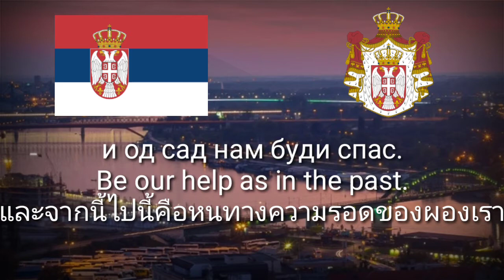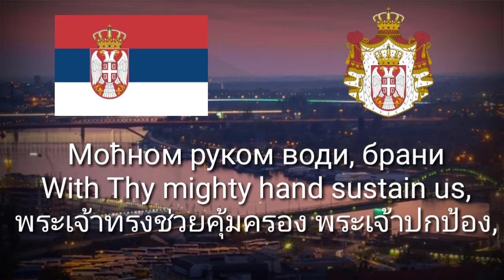National​ Anthem​ of​ Serbia​ เพลงชาติเซอร์เบีย​ "Bože pravde"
บอเจ พราฟเด (เซอร์เบีย: "Боже правде" "Bože pravde"), คำแปล: "เทวะ, โปรดประทานความเป็นธรรมแก่เรา" หรือ "เทพแห่งความยุติธรรม" เป็นชื่อของเพลงชาติอย่างเป็นทางการแห่งสาธารณรัฐเซอร์เบีย ตามมาตรา 7 แห่งรัฐธรรมนูญสาธารณรัฐเซอร์เบีย ค.ศ. 2006 อนึ่ง เพลงนี้นอกจากเป็นเพลงชาติ ยังมีสถานะเป็นเพลงเกียรติยศสำหรับพระมหากษัตริย์ของ ราชรัฐเซอร์เบีย และ ราชอาณาจักรเซอร์เบีย ตราบจนกระทั่งมีการสถาปนาราชอาณาจักรเซอร์เบีย, โครเอเชีย และสโลวีเนีย ในปี ค.ศ. 1918 จึงได้ทำนอง และ บทร้องของเพลงนี้ไปเป็นส่วนหนึ่งของเพลงชาติราชอาณาจักรยูโกสลาเวีย รัฐสภาของเซอร์เบียได้เสนอให้ใช้เพลงนี้เป็นเพลงชาติสาธารณรัฐเซอร์เบียเมื่อวันที่ 17 สิงหาคม ค.ศ. 2004 และได้รับการรับรองในรัฐธรรมนูญเมื่อวันที่ 8 พฤศจิกายน ค.ศ. 2006 ส่วนบทร้องของเพลงนั้นได้รับรองอย่างเป็นทางการตามกฎหมายเมื่อวันที่ 11 พฤษภาคม ค.ศ. 2009 ทั้งนี้ บทเพลง "Bože pravde" ฉบับดั้งเดิมนั้นได้ประพันธ์ขึ้นในปี ค.ศ. 1872 ทำนองโดย ดาวอริน เยนโก (Davorin Jenko) บทร้องโดย โยวาน ดอร์เดวิช (Jovan Đorđević) เพลงนี้มีชื่อเรียกอีกอย่างหนึ่งว่า"บทสวดสรรเสริญแห่งชาติเซอร์เบีย" และ บทร้องต้นฉบับได้กล่าวถึงพระมหากษัตริย์เซอร์เบีย (ราชวงศ์ออเบรนอวิช และ ราชวงศ์คาราจอร์เจวิช) โดยแก้ไขบทร้องบางวรรค ระหว่างรัชสมัยของเจ้าชายมิลานที่1 ว่า "พระเจ้าทรงคุ้มครอง เจ้าชายมิลาน" "God, save Prince Milan" (knez Milana Bože spasi) ต่อมาได้เปลี่ยนเป็น สมเด็จพระราชาธิบดี หลังจากที่สถาปนาราชอาณาจักร ภายหลังได้ใช้เพลงคำนับของราชอาณาจักรยูโกสลาเวีย รัชสมัยของพระเจ้าปีเตอร์ที่ 1 และ พระเจ้าอเล็กซานเดอร์ที่ 1 โดยใช้เพลงนี้ปรากฏในส่วนหนึ่งของเพลงชาติราชอาณาจักรยูโกสลาเวีย​ บทร้องที่ใช้อยู่ในปัจจุบัน ได้มีกาสปรับแก้ไขจากบทร้องต้นฉบับ ในช่วงเวลาที่เซอร์เบียไม่การฟื้นฟูสถาบันกษัตริย์ โดย เนื้อร้องของบทที่2 ของวรรคที่3 "กษัตริย์เซอร์เบีย"(kralja srpskog) เปลี่ยนเป็น "แผ่นดินเซอร์เบีย"(srpske zemlje) และ บทที่4ของวรรคที่3 "พระเจ้าทรงคุ้มครอง กษัตริย์เซอร์เบีย" "God, save Serbian king" (srpskog kralja Bože spasi) มีการเปลี่ยนเป็น "พระเจ้าทรงคุ้มครอง พระเจ้าปกป้อง" "God save, God defend" (Bože spasi, brani Bože)